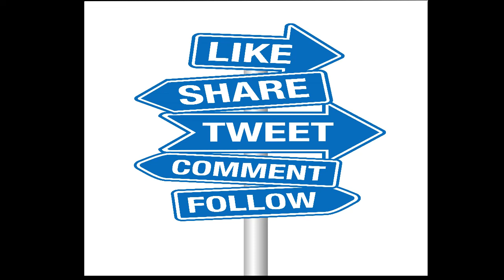Today Raasipalan | 13-08-2018 ராசிகள் சொல்வது என்ன? |Today Tamil Rasipalan